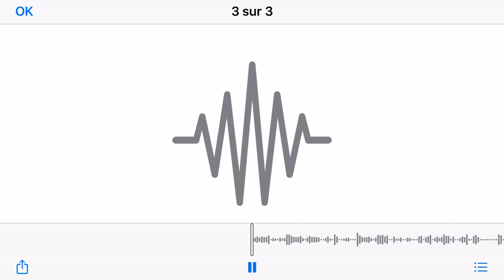Municipales à Marseille : "Je soutiens Martine Vassal" (Muselier)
C’est dit. Interrogé ce matin sur France Bleu Provence, le président de la Région Renaud Muselier a voulu être "clair". "Je suis un Républicain, je soutiens ma famille politique c’est-à-dire Martine Vassal."  Mais, ajoute-t-il "je ne veux pas de dénis sur le bilan de la majorité sortante." "Ami" de Bruno Gilles, candidat DVD à la mairie de Marseille, Renaud Muselier a également rappelé le travail réalisé avec Samia Ghali et Yvon Berland. "Je ne vais pas dénigrer tout ce que j’ai fait" avec les candidats DVG et LREM à l’Hôtel de ville.